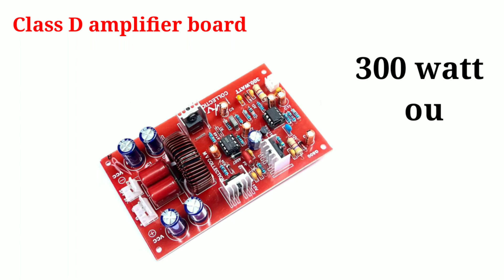Class D Vs Class Ab Amplifier कौन सा अच्छा है | 300 watt class d amplifier board | mv collection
Buy from here you will get 25 discount ✔️✔️

4440 AMPLIFIER BOARD

3055 AMPLIFIER BOARD

7294 Amplifier board

500 watt class d amplifier board

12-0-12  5 amp transformer best quality

0 - 12 volt transformer 3 amp

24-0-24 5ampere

400 watt mono AMPLIFIER BOARD

700 watt amplifier board

आपकी जानकारी के लिए कुछ और वीडियो नीचे हैं लिंक पर क्लिक करके देख सकते हो

Class D Vs Class Ab Amplifier कौन सा अच्छा है | 400 watt class d amplifier board | mv collection

सबसे अच्छा एमप्लीफायर कौन सा है 400 Watt Class D Vs 500 watt Class D Amplifier | Class D Amplifier

related keywords -

क्लास एबी एमप्लीफायर,class d amplifier,class ab amplifier board,class d amplifier board,clarity high frequency amplifier